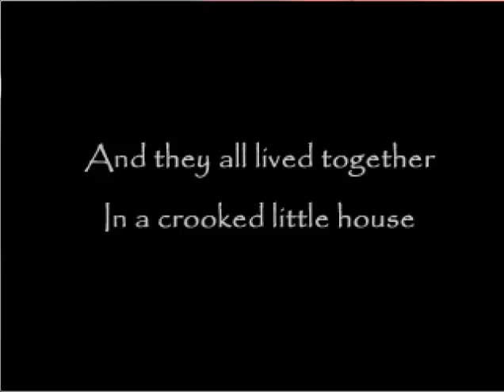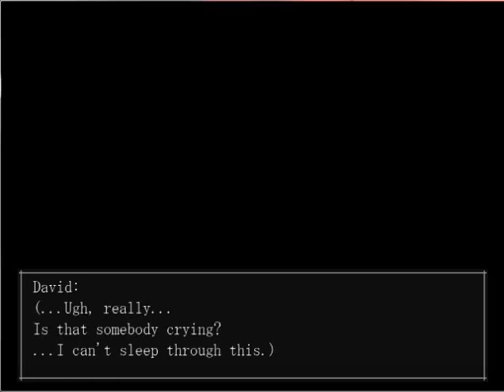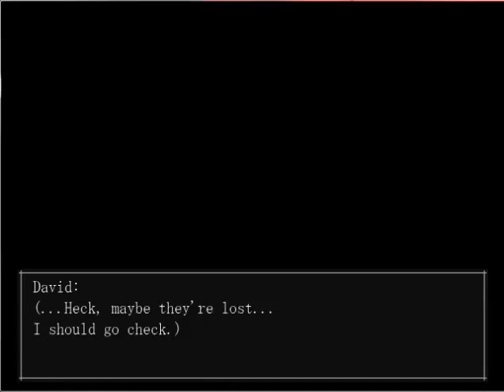The Crooked Man - Prologue. David's Room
Include :
- Story
- Subjective Review
- Download Links